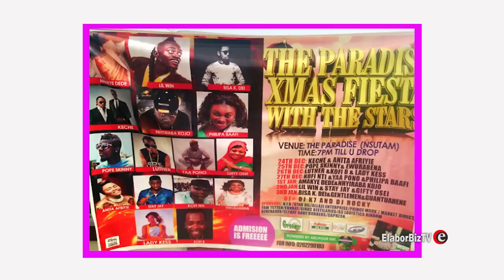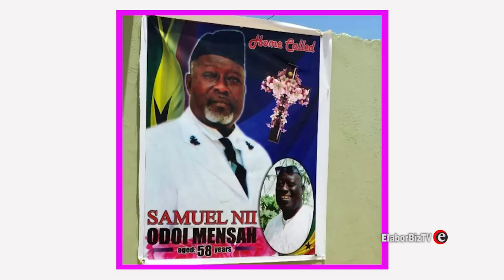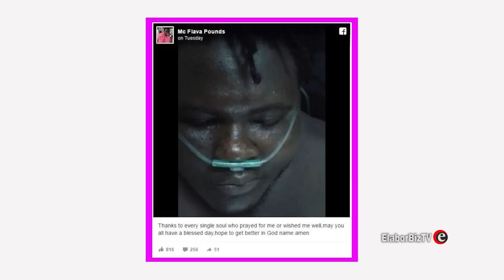16 Ghanaian entertainers and celebs who died in 2016